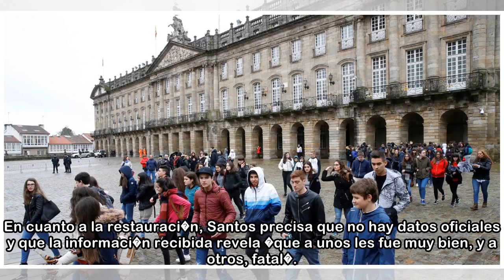La lluvia frustra la ocupaci�n del 80 % prevista para Semana Santa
marga mosteiro Santiago / La Voz 03/04/2018 14:31 h Los avisos de alerta y de entrada de borrascas por el noroeste peninsular hicieron que los turistas de �ltima hora cambiaran de planes y sustituyera...